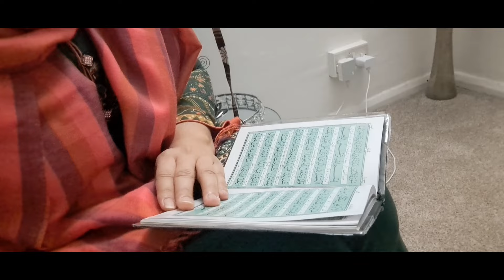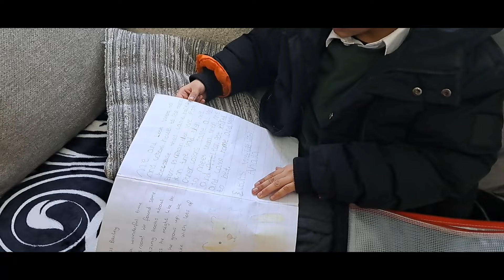How I keep myself motivated💪on low days.Secrets to stay motivated.Chicken fried rice and manchurian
How I keep myself motivated on low days.Secrets to stay motivated. How to motivate yourself. Chicken fried rice or chicken manchurian recipe.